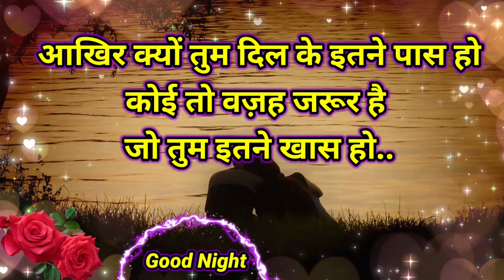GOOD NIGHT LOVE SHAYARI STATUS HINDI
health and fun life
night status
good night
good night romantic
good night new status
good night new video
love shayari

1) Arjun Chaal Powder
2) Arjun Chaal Powder
3) Mishri (Khadisakhar )
4 ) Best Organic Honey
5 ) Dexorange Syrup Bottle
6 ) Organic Soap